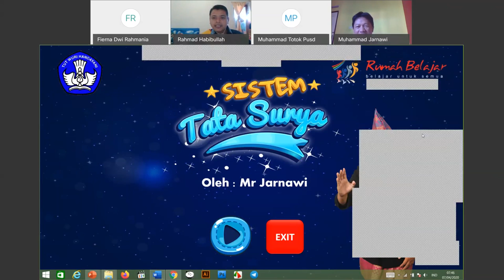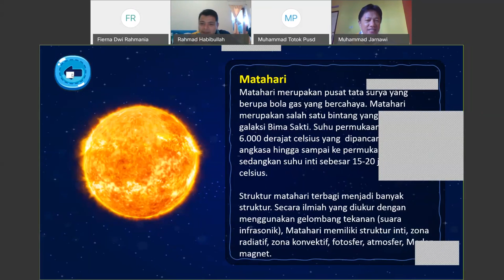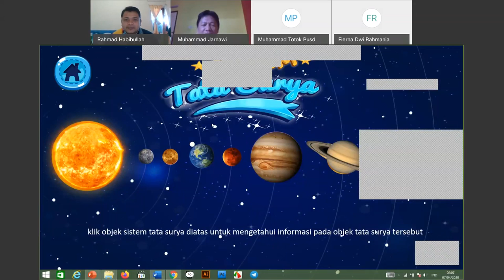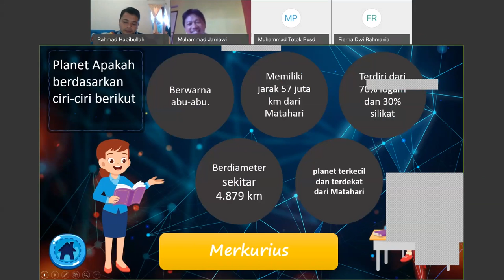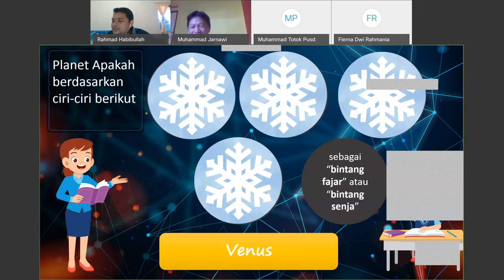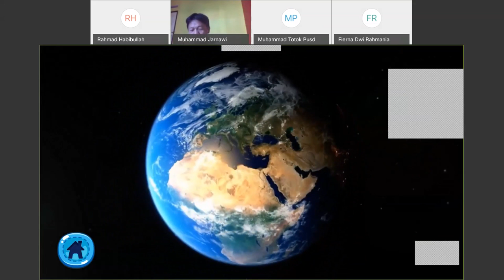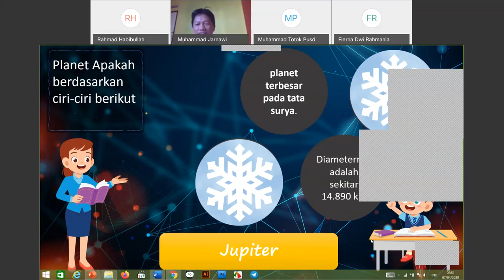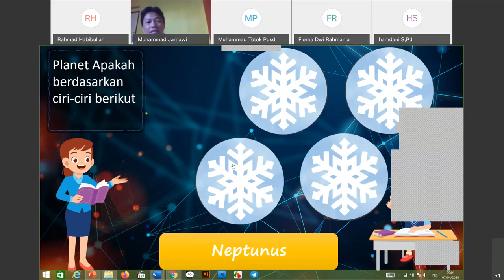IPA SMP - Sistem Tata Surya oleh Jarnawi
Halo, Sahabat Rumah Belajar, untuk mendampingi kalian yang sedang belajar di rumah, yuk simak video Belajar Bersama Duta Rumah Belajar Jarnawi dengan materi Sistem Tata Surya mapel IPA untuk satuan pendidikan SMP.